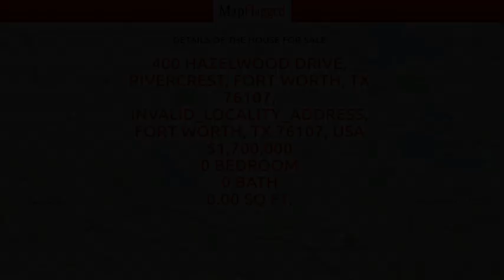TX,US | Buy house at Fort Worth, Fort Worth 76107, USA | MapFlagged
📚 Video Chapters:
0:00 Property Introduction
0:10 Property Price
0:30 Property Address
0:40 Property Description
0:45 Property Key Places
0:50 Subscribe to MapFlagged!

📣 Following is the detail of house for sale at 400 Hazelwood Drive, Rivercrest, Fort Worth, TX 76107, INVALID_LOCALITY_ADDRESS, Fort Worth, TX 76107, USA:

$1,700,000

Unique opportunity to finish out this approximately 5500sf 4 bed 3.5 bathroom exquisite home nestled in highly sought after Rivercrest! The home will also include a wine room, media room, and office. The lot sits at the end of the street in a cul-de-sac without any neighbors to one side or behind the home.  The views from your future balcony are second to none overlooking the up-and-coming River District in Ft. Worth. The basement foundation has been poured, all of the Marvin windows have been purchased, HVAC and roof tiles have been purchased, pool deposit has been made and all convey with the sale. All building plans are completed and also convey with the sale. This lot sits just minutes from the prestigious Rivercrest Country Club and golf course, historic Camp Bowie Blvd. shopping and restaurants and minutes from Dickies Arena and downtown Ft. Worth. Purchase does not include completion of the build.  As-is purchase.

🏥 Nearest Hospitals to this Property:
Texas Health Azle
Medical City Weatherford
USMD Hospital at Fort Worth
Harris Methodist Southwest GP TEST
Bridgemoor Transitional Care

✒️ Nearest Schools to this Property:
Anderson Private School
Sprouts Academy
The Academy in Willow Park Montessori
Trinity Christian Academy
Heart 2 Heart Montessori Academy

🍕 Nearest Restaurants to this Property:
Shipwrecked Pub & Grub
Clear Fork Grill
Los Vaqueros West
SONIC
Tavern on the Lake

🚃 Nearest Train Stations to this Property:
Fort Worth Central Station
Tarantula Steam Train
Heartland Flyer Train Station
Texrail Northside Station
TEXRail-Fort Worth T&P Station

🏬 Nearest Shopping Malls to this Property:
Weatherford Marketplace
The Shops at Willow Park
Ridgmar Mall
Landmark Lakes
Ridgmar Mall-West

🌼 Nearest Parks to this Property:
Willow Park Municipal Court
Willow Park - Cross Timbers Park
Quanah Hill MTB Trail
Weatherford Water Supply Park
Cowtown RV Park

🎥 Nearest Movie Theaters to this Property:
Cinemark
Weatherford Cinema 10
Starplex Cinemas
Film Alley Weatherford
AMC Theatres

☕ Nearest Cafes to this Property:
A Wild Orchid Florist & Coffee Reata
Starbucks
Cafe 23:5
Dutch Bros Coffee

✈️ Nearest Airports to this Property:
Hicks Airfield
Fort Worth Meacham Int'l Airport
Sycamore Strip Airport
Parker County Airport
Bourland Field

🏢 Nearest Stores to this Property:
Lane A Haviland Assoc
Oakline Floors
Chandler Installation
Editions Et Cetera
Rusty Nest Estate Sales

➕ Nearest Doctors to this Property:
Frances Dilley, MD,Pa
Larry Tatum MD
Dr. Jenica Rose-Stine
Hoffman Gerry M
Clear Fork Psychology